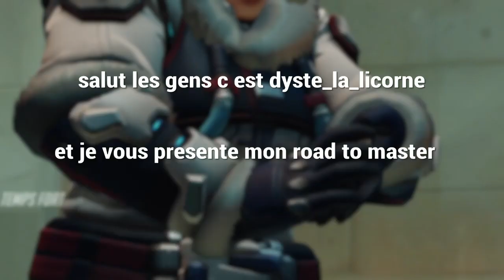[OW] Road to master // dyste_la_licorne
Bonne video à tous